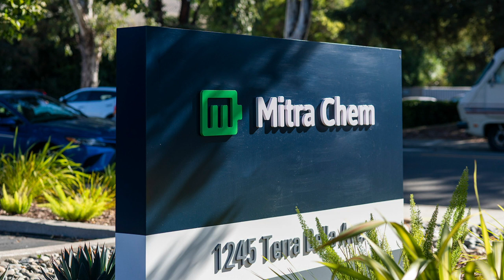¡El Boom Económico que Sacude Nuevo León!